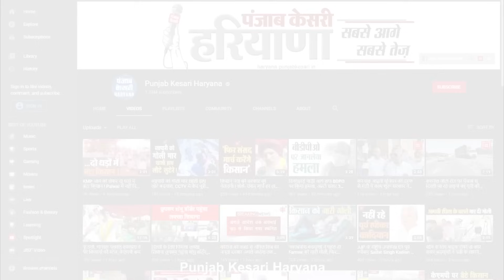Kiran Chaudhary ने खुलकर बताया BJP से कहां और क्यों पिछड़ जाती है Congress, देखिए खास बातचीत